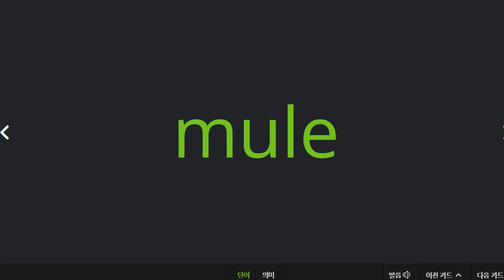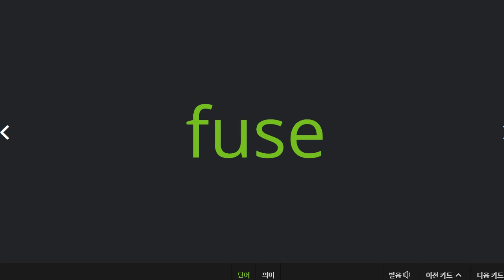김지완 2022 04 06 파닉스 성취도 70